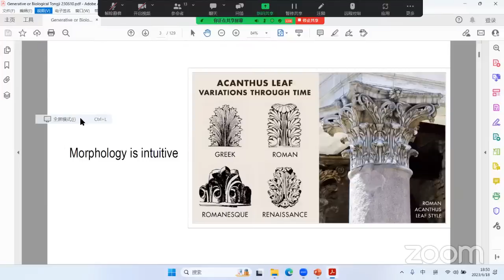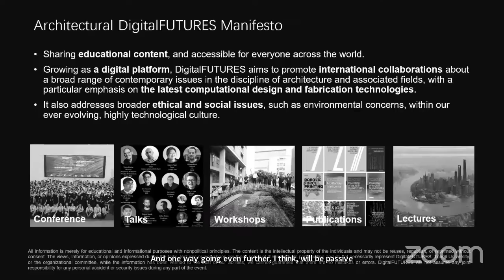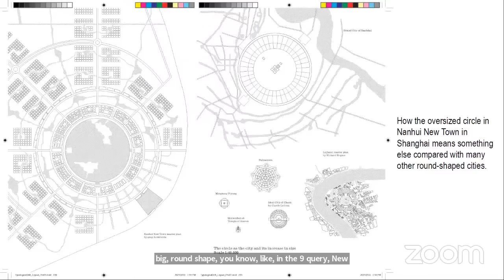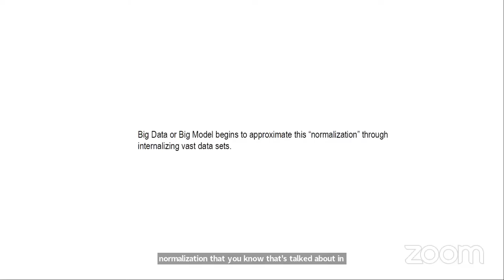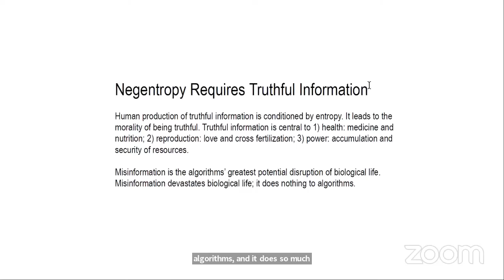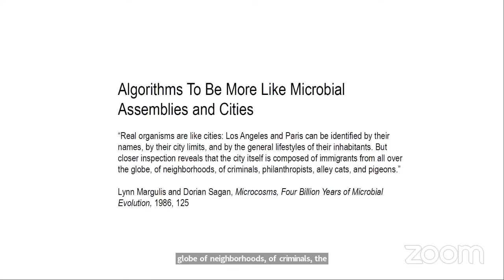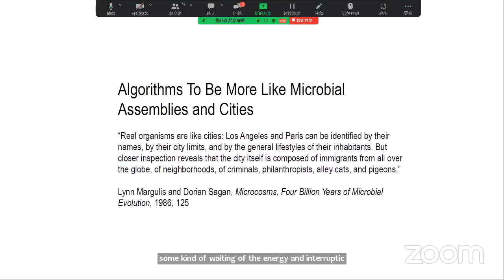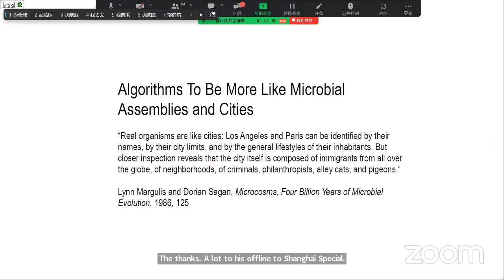【ADF 2023 Doctoral Consortium】 Theory of Digital Design in Architecture